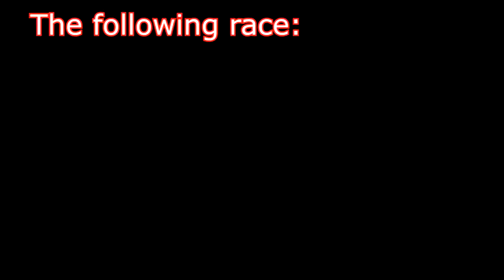2017 HARC Pro Series: Round 8 Gulag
Only 4 months late.